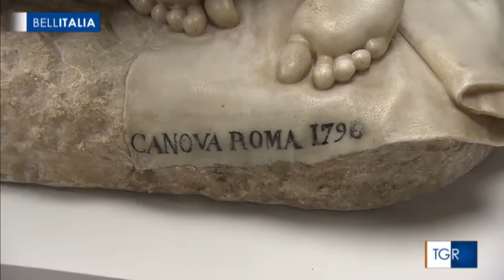13.04.2019/ Bellitalia - "Canova e L'antico"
Nella puntata di Bellitalia andata in onda il 13 Aprile, si parla della mostra "Canova e L'Antico" al Mann fino al 30 Giugno.